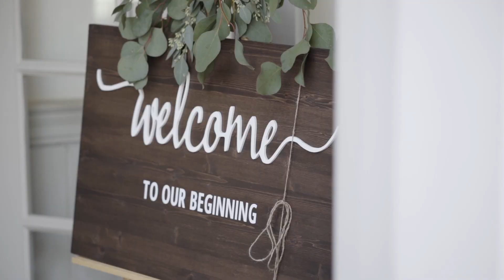Our Wedding - 11.06.2020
Our wedding highlight video created by Bozhyk Photography
November 6th, 2020

Song: From the Ground Up - @DanAndShay